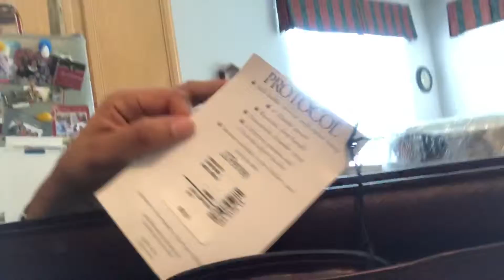Scenes from Saturday 3/9/19: The Cleanup